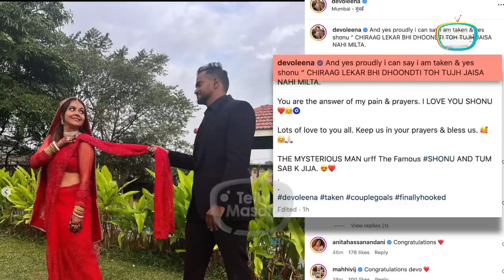Devoleena Bhattacharjee's Husband Revealed, gets Married To Her Gym Trainer | Pictures Goes Viral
Finally, Devoleena Bhattacharjee reveals her mystery man Shanawaz Shaikh who was her Gym trainer, as per the media reports the couple had an inter-caste marriage, and the pictures are going viral on social media.